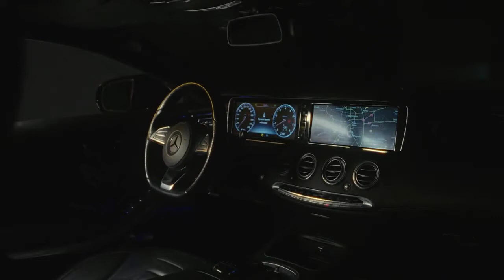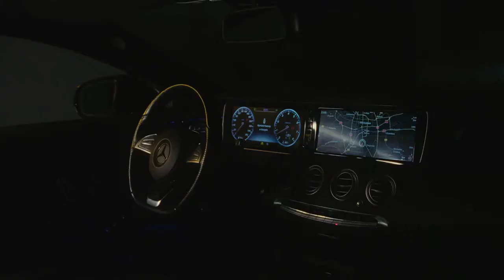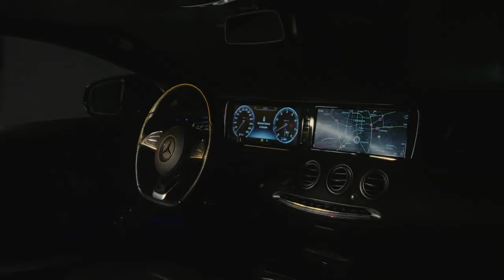KAMERZYSTA & KRUSZWIL - Hollywood (Official music video) 1H + TEKST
👇TEKST👇
[Intro: Kamerzysta]
Ty tańcz dla mnie, uh, na-na, hej

[Refren: Kamerzysta]
Zatańcz ze mną jakbyś odgrywała hollywoodzki film
Ukradnijmy temu światu kilka tych magicznych chwil
Rzuć tym dla mnie, zdejmij ubranie

[Zwrotka 1: Kamerzysta]
Pędzę Benzem, wiatr we włosach, dachu brak
Ona obok, dzisiaj nikt nie znajdzie nas
Złodziej ze mnie zawodowy, kradnę serca i miliony
Jej biustonosz koronkowy się odbija w tafli wody
Szkło do góry, i do dna
Tonę w tej chmurze, jeszcze jeden blant
Basen i plaża, leci do rana, płonie ten parkiet, ty jesteś rozgrzana
Cała wypłata jest do rozjebania, nie patrz na ceny, lecimy do rana

[Zwrotka 2: Disco Marek]
Rozjebałem się pod palmą gdzieś na plaży, pokaż mi kokosy
Coco, a nie wióry, miałem przestać, w sumie nie mam dosyć
Leję szampana, stoi tu naga
Zrobię ją na raz, potem jeszcze raz
Wściekły pies, Jäger też, kamikadze, Metaxe
Ona wije się jak snake, poluje na mnie jak zwierz